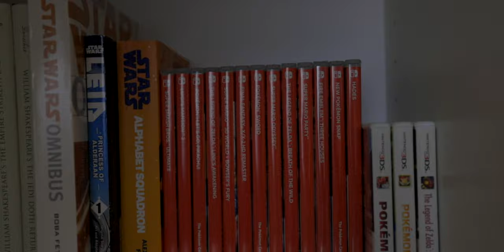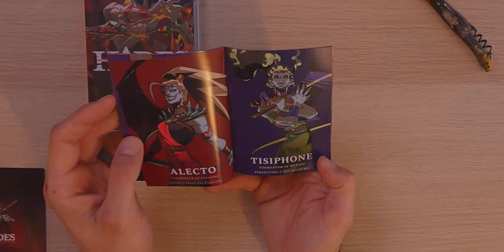Should you go ALL DIGITAL on the Nintendo Switch?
Is an ALL DIGITAL gaming experience the future of gaming? Is buying only physical titles the best way to experience new games? Digital Vs. Physical seems to be a very common question so I dig into the 4 reasons to go PHYSICAL and the #1 reason NOT to.

Nintendo Switch

STREAMING GEAR:
Gaming Monitor
Game Capture Card
HDMI Capture Card
Audio Interface/ Recorder

Main Camera
Studio Lens (Everything Lens...)
Carbon Fiber Tripod
Budget Studio Lights
Not so Budget Lights
SUPER BIG DIFFUSER For a not so Budget Light